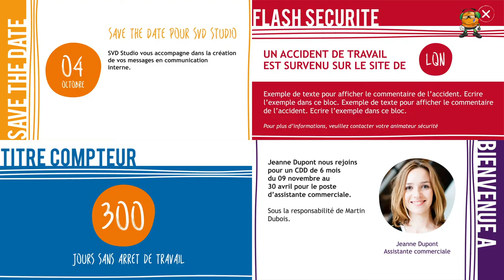Affichage dynamique : contenu animé pour Refresco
Création d'une boucle d'affichage dynamique par l'équipe d'SVD Studio pour Refresco.